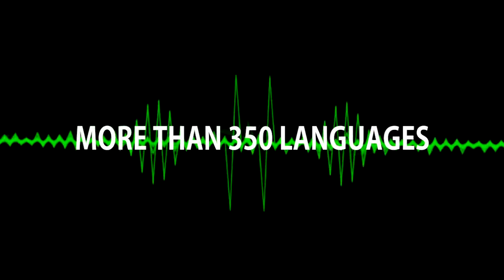Austronesian Language Voice Overs